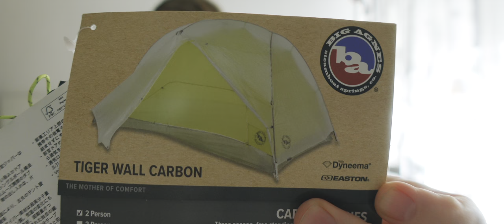Мотопутешествие, выводы после "дальняка" на легке, рассказываю как есть. МОТОХАЙКЕР | MИСП | MGTOW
Друзья, как и обещал в отдельном ролике рассказать более подробно о выводах которые я сделал относительно своего снаряжения, прокатившись на мотоцикле зимой с палаткой. Перед этим роликом рекомендую посмотреть непосредственно видео с поездки.